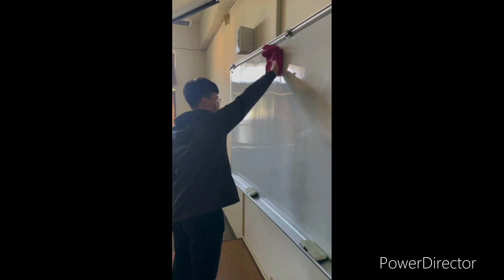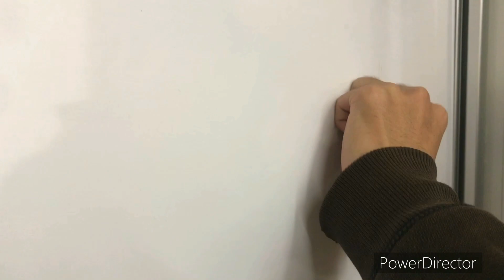Vlog74 2023/11/24高科大112-1學期服務教育多元創新微電影徵件比賽-機電一乙服務教育過程全紀錄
剪輯：林程柏
錄製：顏辰宇、李柏承、邵麟翔、江承翰、許竣翔
打掃人員：張毓晏、徐子倫、林心皓、龍大惟
這一部影片主要是講我們班上這學期做的的服務教育的過程，包括掃地﹨拖地﹨擦黑板和桌椅，把每間需要打掃的教室打掃乾淨，讓我們機電系有個美好有整潔的教室上課。